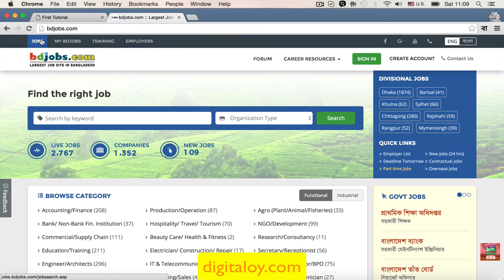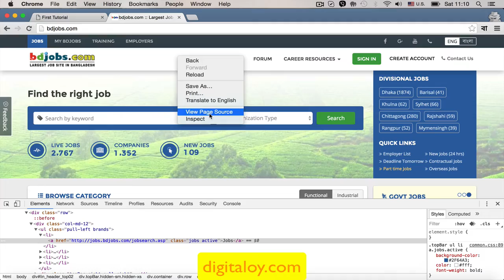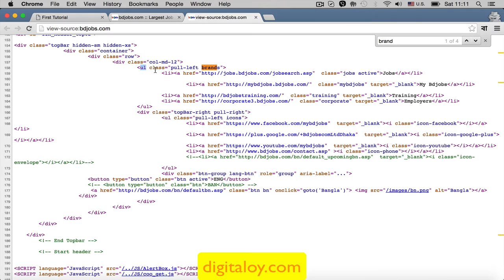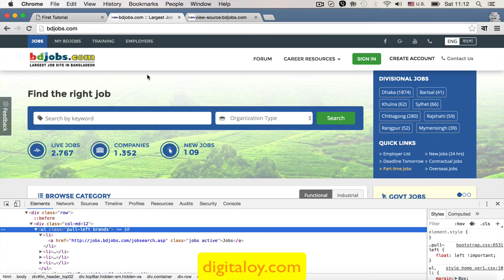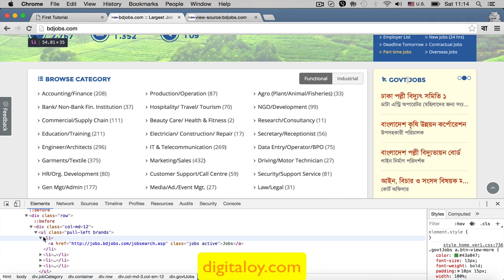Digitaloy - HTML পোস্ট মর্টেম - bdjobs.com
Digitaloy - HTML পোস্ট মর্টেম - bdjobs.com. উদাহরণ সহ দেখা যাবে এ ‎.

এখন আমরা HTML এর অনেকগুলো এলিমেন্ট জানি। সাধারণত এই এলিমেন্ট গুলো দিয়ে যেকোনো ওয়েবসাইট এর HTML লেখা হয়। HTML এর ভাষায় আমরা নিজেদের মধ্যে কথা বলতে পারব। যেকোনো ওয়েবসাইট এর HTML বুঝতে এখন অনেক সুবিধা হবে।  কোনো HTML এলিমেন্ট যদি না বুঝা যায়, সেটা Google.com  এ সার্চ করলে চলে আসবে। এই লেকচার এ দেখানো হয়েছে bdjobs.com এর HTML এলিমেন্ট গুলো। যেকোনো ওয়েবসাইট এর HTML এলিমেন্ট দেখুন, বুঝুন।  যেই HTML এলিমেন্ট বুঝা যাবে না, তা Google.com  এ সার্চ করে বুঝতে শিখুন।